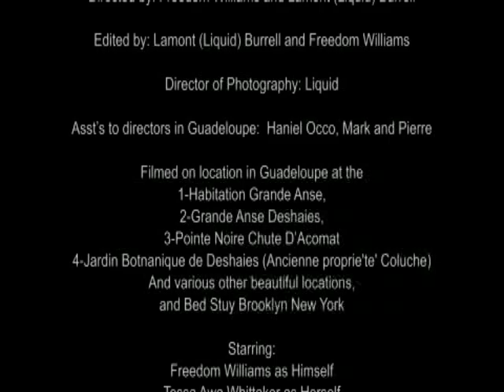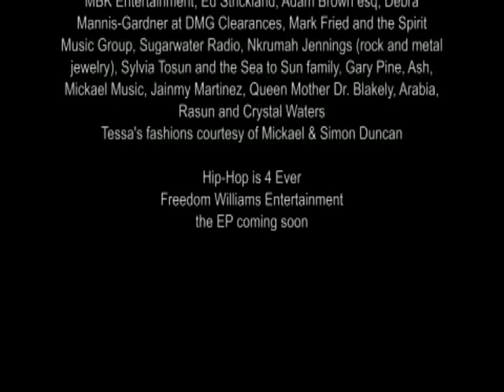Freedom Williams - You and Me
Music video from Freedom Williams